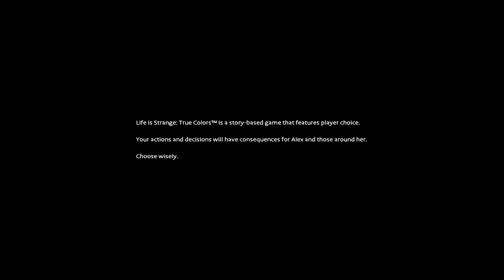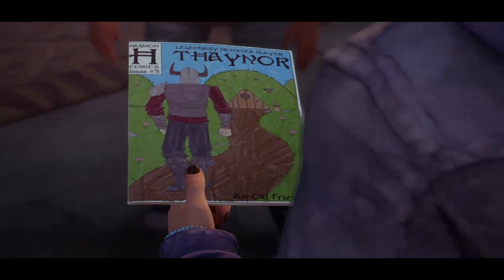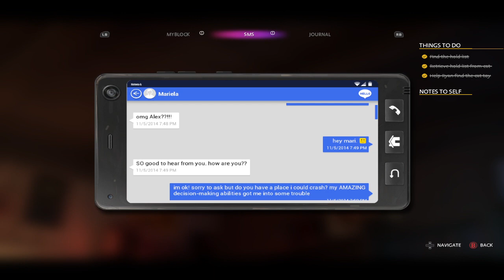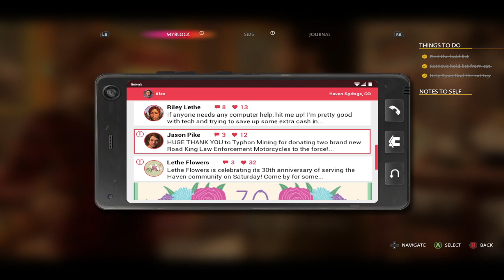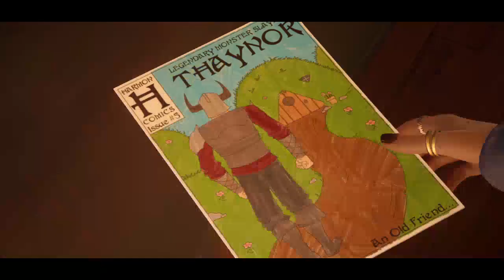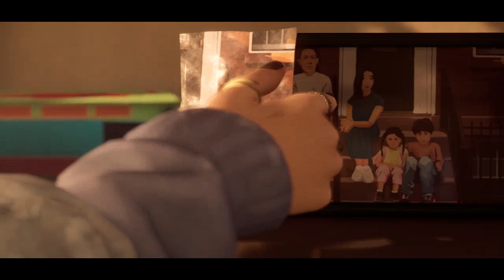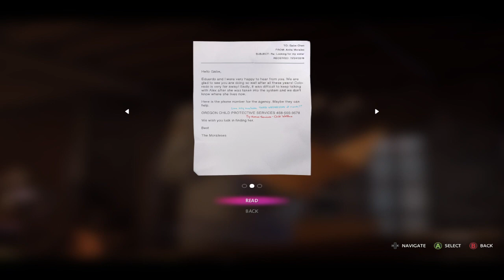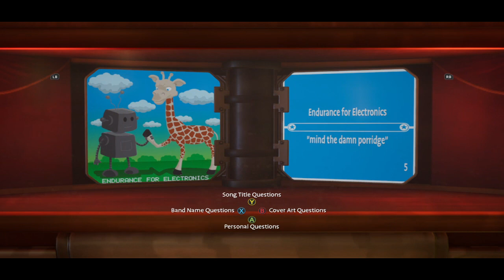I Felt That | Life is Strange: True Colors Episode 1: Side A (Part 1)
On the first episode of True Colors (as a Canadian it feels weird to spell colours without the u), I don't really get what our power is, but I'm along for the ride anyway!

Warning: The following video deals with serious topics such as violence, sex, drug addiction, loss, etc. If you are in a position where any of these topics may be harmful, please stop watching; or watch under supervision. Thank you :)